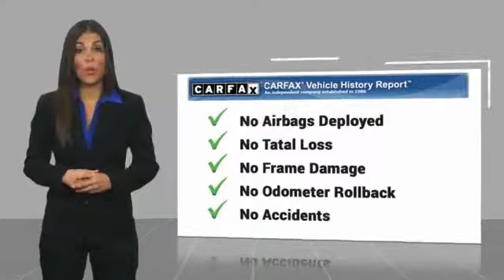2014 Nissan JUKE Live Newnan GA ET361293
Silver 2014 Nissan Juke S FWD CVT with Xtronic 1.6L I4 DOHC 16Vbrbr27/32 City/Highway MPGbrbrAwards:br  * 2014 KBB.com 10 Most Affordable SUVs   * 2014 KBB.com 10 Best All-Wheel-Drive Cars & SUVs Under $25,000brWelcome to Nissan of Newnan where honest savings and a fully transparent sales process make buying your next new or Pre-owned vehicle easier that you could think possible. Everyone here at the store are here to assist you with each step in finding the perfect car for you. We have an extensive inventory of both new and used cars and we receive fresh shipments every day to keep up with our high sales volume. If you can dream it, we can provide it to you in a fast and efficient manner. We all strive to find the perfect car or truck that fits your needs and budget. With our Saturday service hours and Sunday sales team, we are always here to help. Call click or come on by the store today.